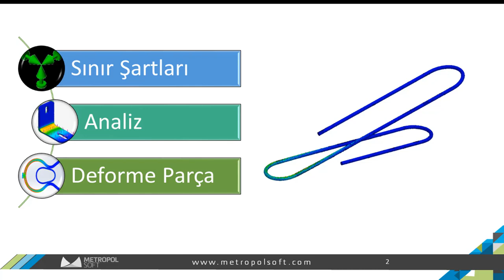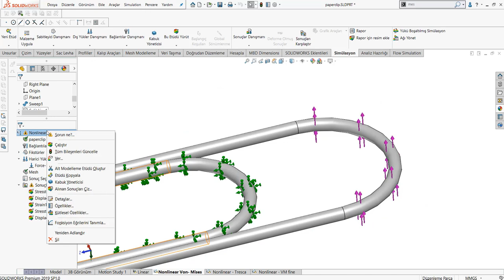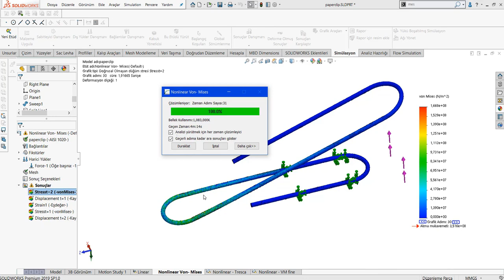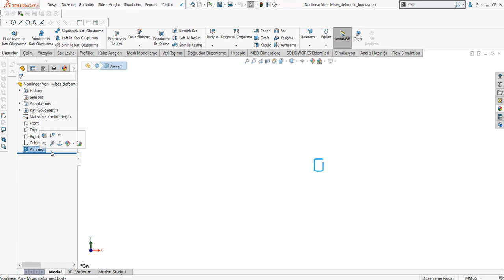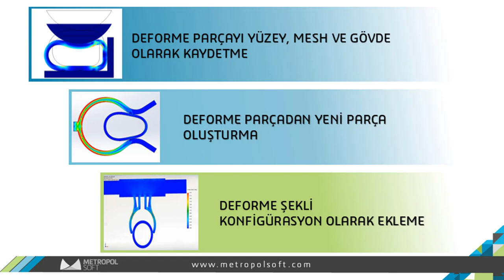SolidWorks Simulation | Deforme Parça Kaydetme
SOLIDWORKS te deforme parça nasıl kaydedilir?
Bugünkü videomuzda, simülasyonunu yaptığımız deforme olmuş bir parçayı nasıl kaydedeceğimizi göreceğiz. Sınır şartlarının tanımlama, analiz ve deforme parçayı görüntüleme işlemlerini yapacağız.